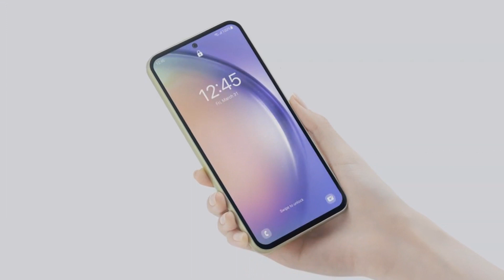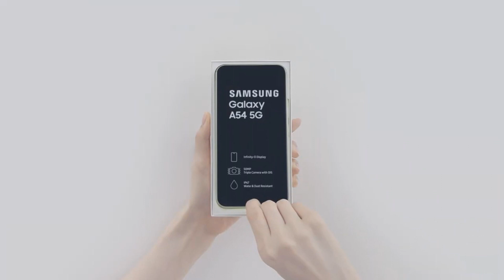جالكسي اي 55 في أهم تسريب مع تفاصيل شيقة🔥📲😲GALAXY A55 5G AMAZING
مواصفات جالكسي اي 55 بطل الفئة المتوسطة في احدث تسريب🔥😲📲GALAXY A55 5G AMAZING SPECS
جالكسي اي 55 عملاق الهواتف المتوسطة😲🔥📲GALAXY A55 5G 2023
جالكسي اي 55 موعد الاعلان عن الهاتف الخارق🔥😲📲GALAXY A55 5G 2023
أحدث تسريب للجالكسي اي 55 البطل الجديد من سامسونج🤩🔥📲GALAXY A55 5G 2023
مواصفات جالكسي اي 55 ملك الفئة المتوسطة😲🔥📲💥GALAXY A55 5G 2023
جالكسي اي 55 المذهل🔥😲GALAXY A55 5G  2022